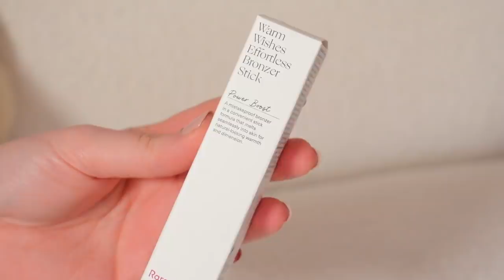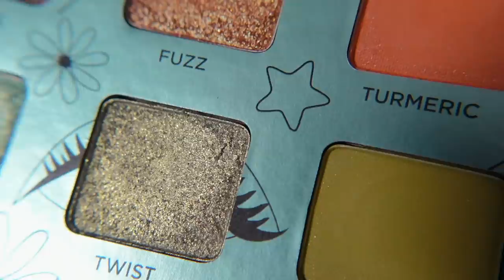CES NOUVEAUTÉS 2022 qui font LE BUZZ sur TikTok ?! 😱 TRÈS étonnée.. 😳 | LOdoesmakeup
PRODUITS CITÉS :
1.  Base Plump Right Back - NYX
👉🏻 en promo avec le code LFLODOES

2. Light Reflecting Foundation - NARS
(teintes citées : Mont Blanc, Siberia et Oslo)

3. Anti-cernes Good Apple - KVD (teinte 107 pour moi)

👉🏻 Pinceau utilisé Il passe à seulement 12€ avec le code LFLODOES 🥰

4. Warm Wishes Effortless Bronzer Stick (Power Boost) - RARE BEAUTY

5. Cheeky Tints - Huda Beauty
(teintes citées : Perky Peach, Coral Cutie, Baddie Berry, Rebel Red , Proud Pink)

6. Palette Wild Greens - Urban Decay
👉🏻 passe à seulement à 33€ avec le code LFLODOES

✨ POUR INFO JE PORTE :

- Sur les ongles (Shell Beige)
👉🏻 -15% avec le code MANUCURISTLODOES

xxx
Laura